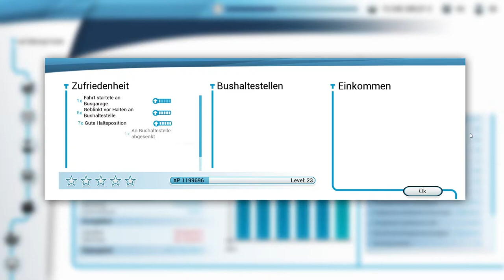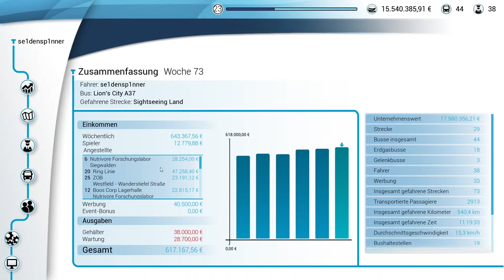Nahezu perfekt - Bus Simulator 18